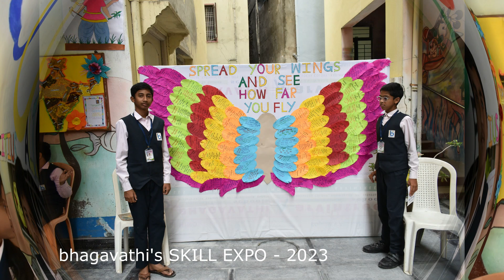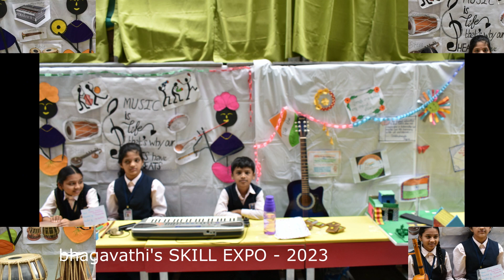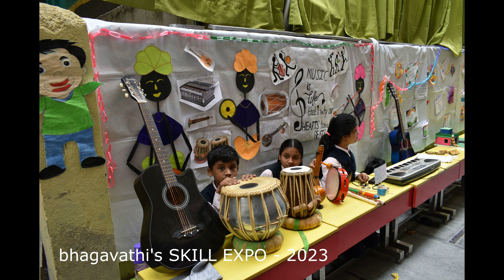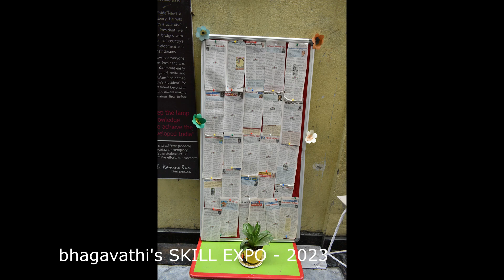BHAGAVATHI SCHOOLS || SKILL EXPO || SCIENCE FAIR || 2023